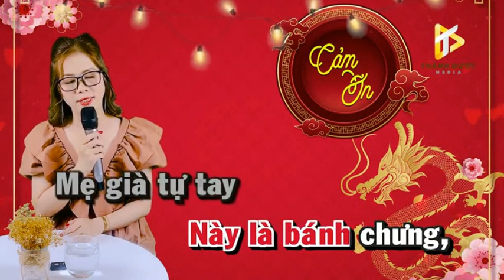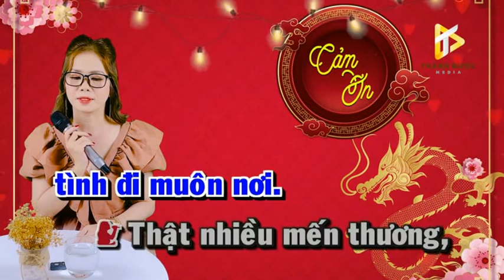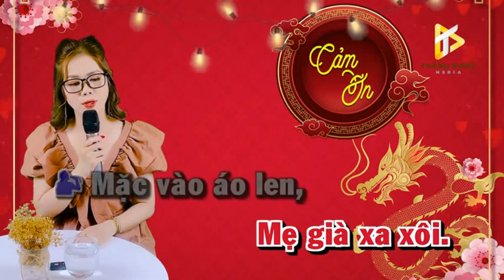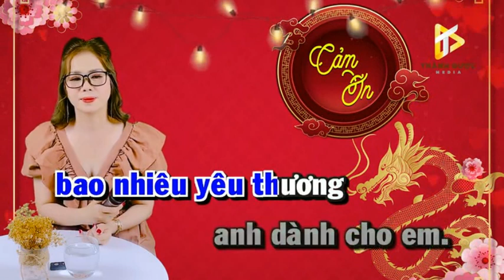CẢM ƠN - LÊ LIỄU & HOÀNG VĂN